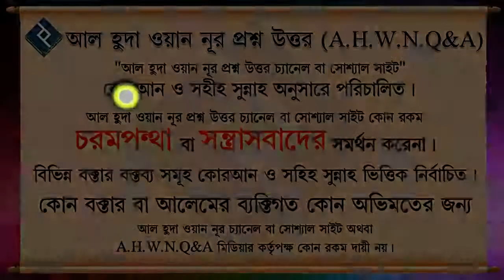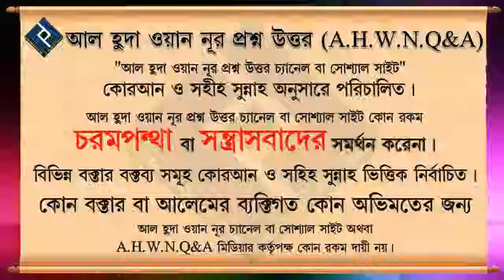বিয়ের পূর্বে প্রেম করা কে ইসলাম কি বলে ᴴᴰ┇শায়খ আব্দুল্লাহ আল ফারুক মাদানী